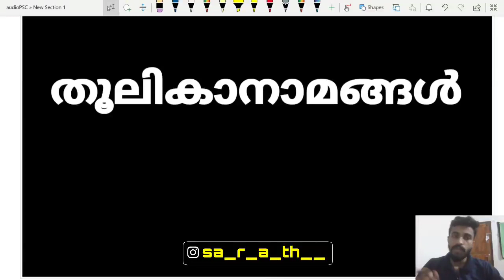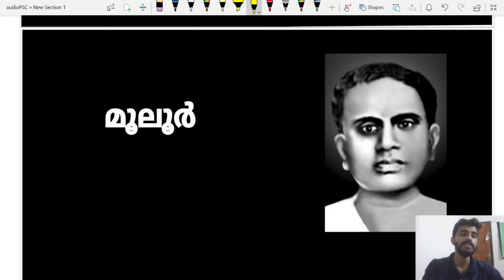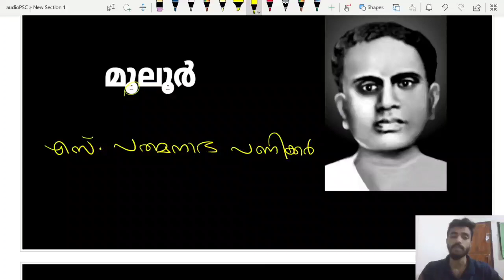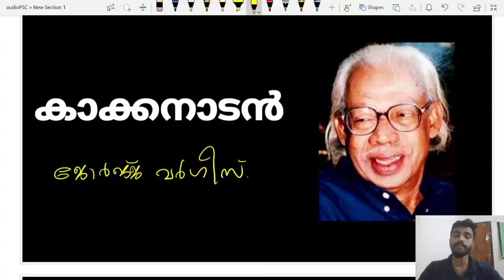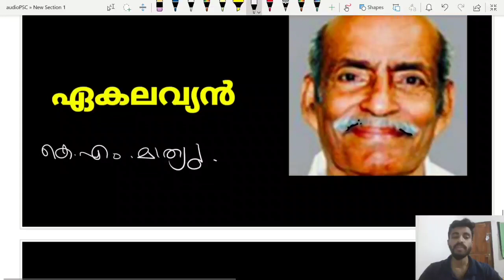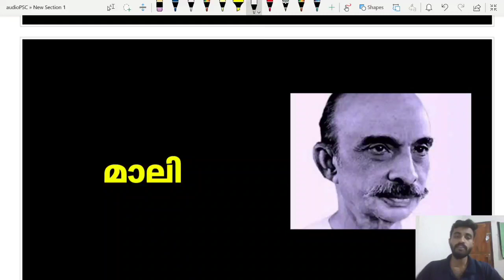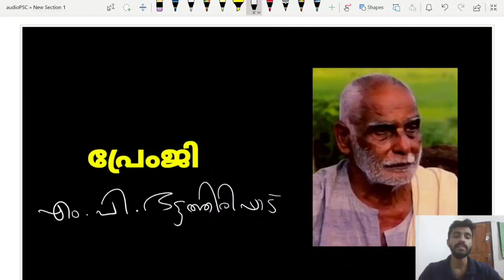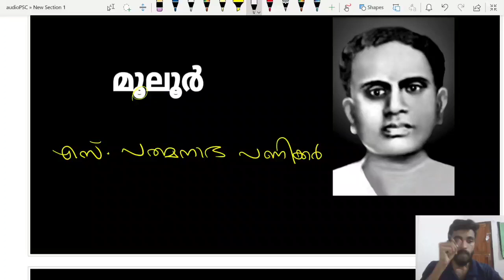എഴുത്ത് കാരും തൂലിക നാമങ്ങളും / Pen names/ malayalam/ KTET-LP UP/ KERALA PSC/ Thoolika namangal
KTET LPUP PSYCHOLOGY 600+ QUESTIONS